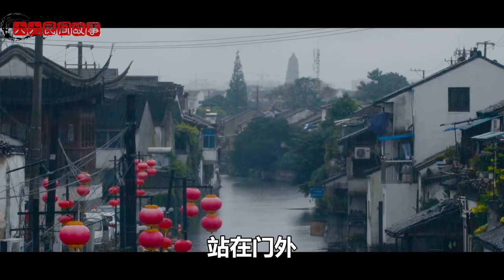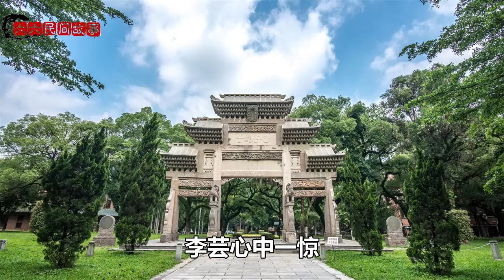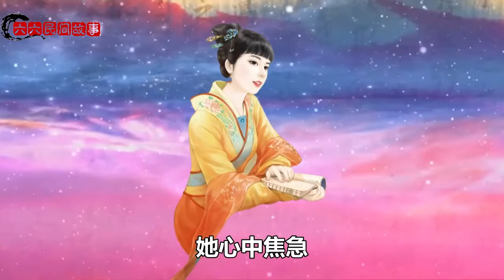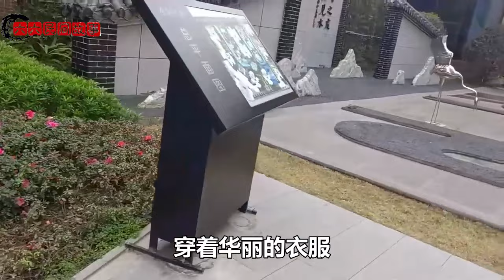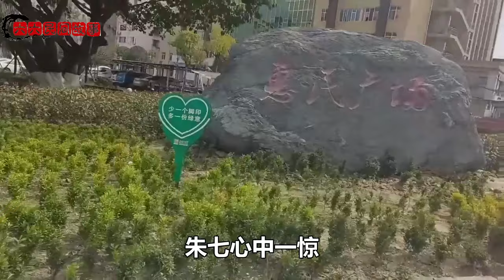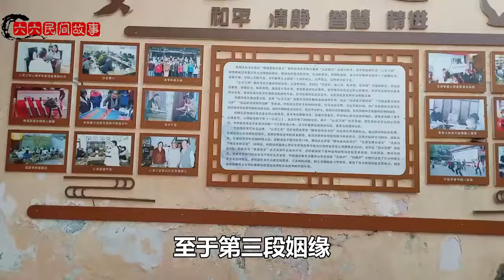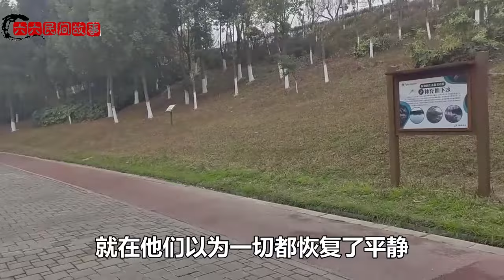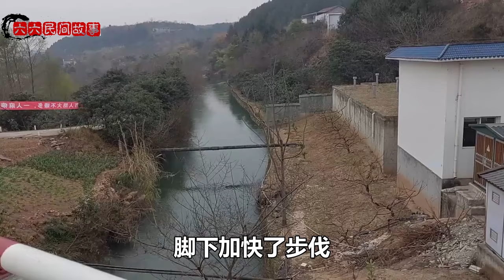民間故事合集：郎中去接生，路上遇見母蛇難產，他舉手之勞卻救了自己